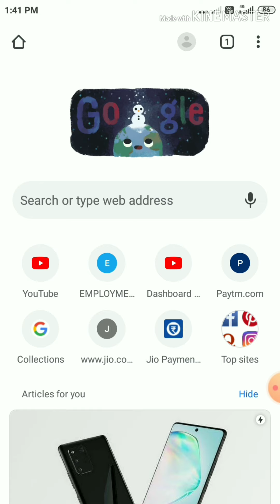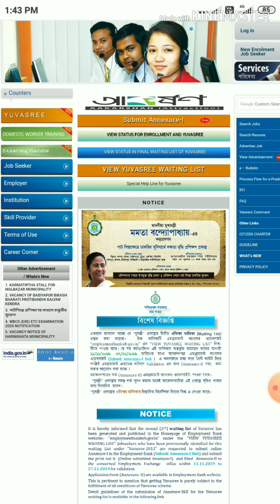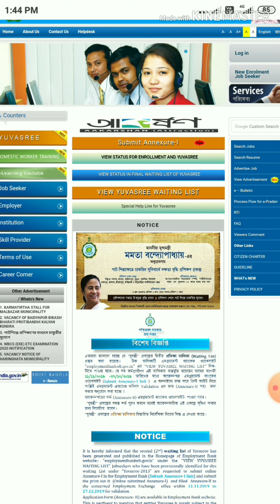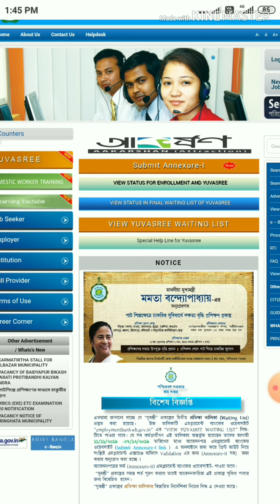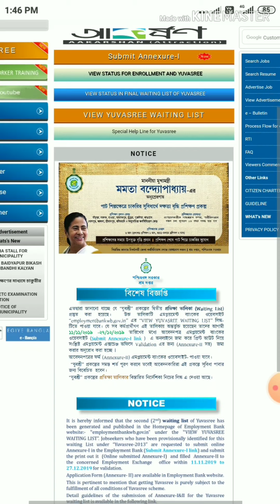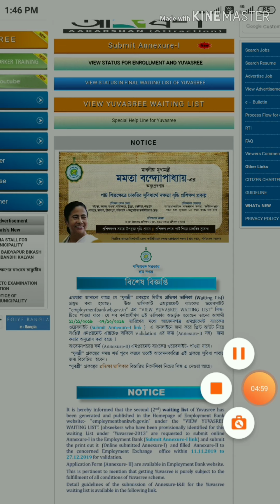Employment bank submit annexure iii online 2020 yuvashree prakalpo. update news in 2020....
Hello friends i am informing to all that yuvashree prakalpo annexure iii submitting  date is upcomming thatswhy i am remembering you to be alert and dont miss  to fillup this.Thank you to all

Update news Submit annexure iii 2020
yubashree prakalpo
online submit yubashree prakalpo annixure iii date
Big update employment bank
document submite
next upcomming date of annixure iii online 2020
December  2019
2020
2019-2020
About the yubashree paralpo-Employment bank, government  of west bengal with active support form the higher education dept and the technical education & training department.